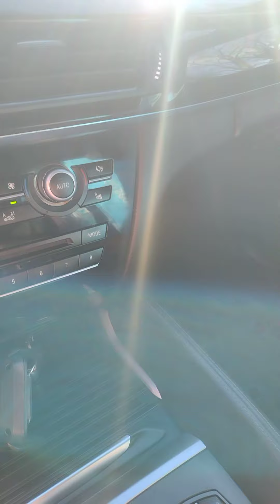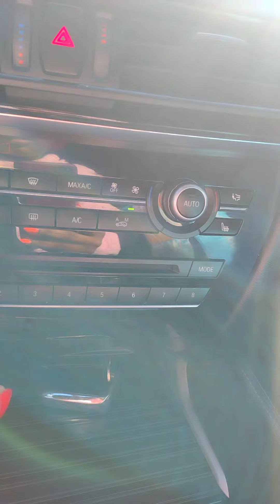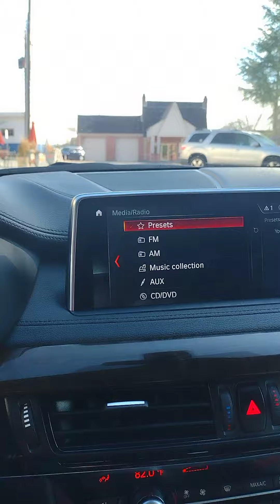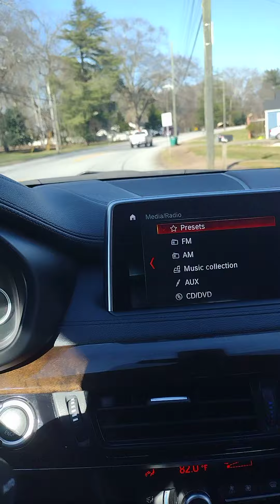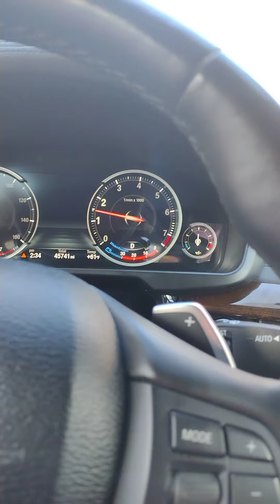driving a bmw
beautiful drive, handles very well #2018